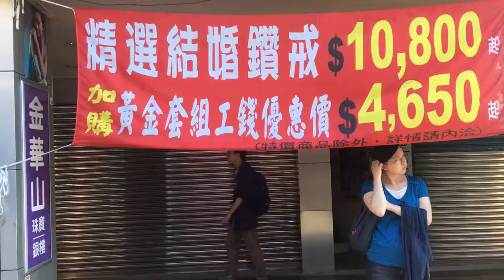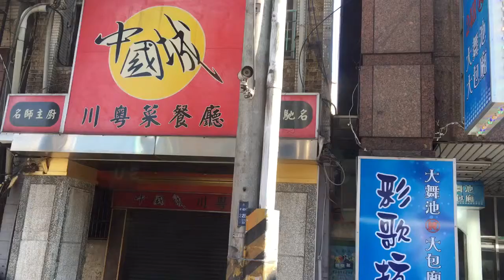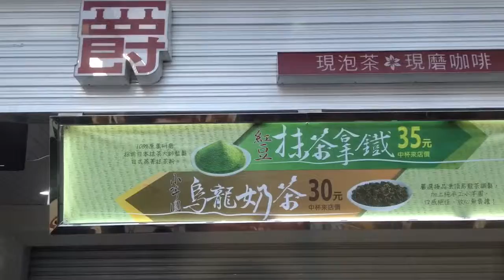公車796經過中和廟口附近